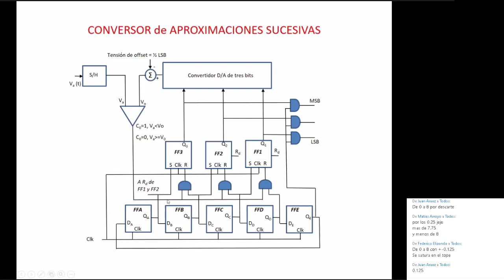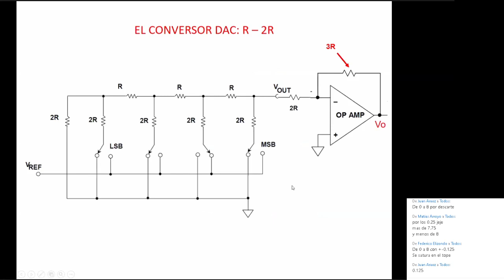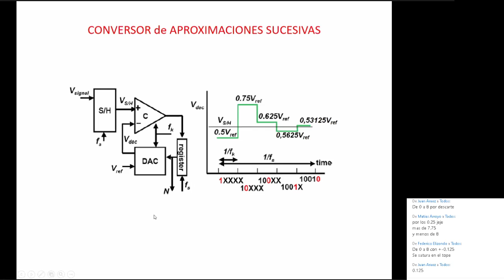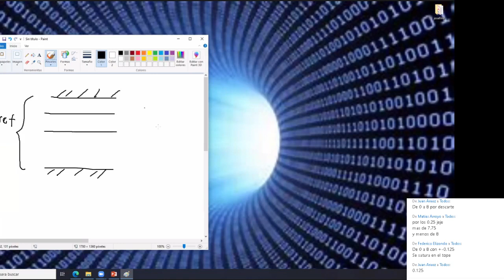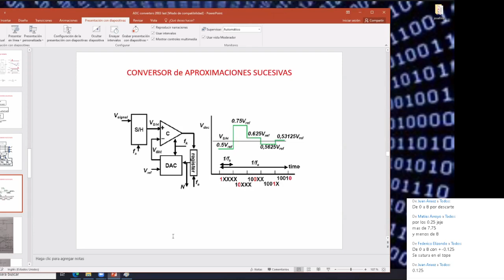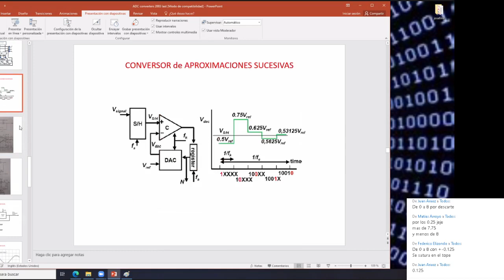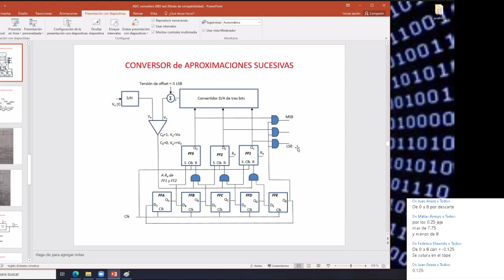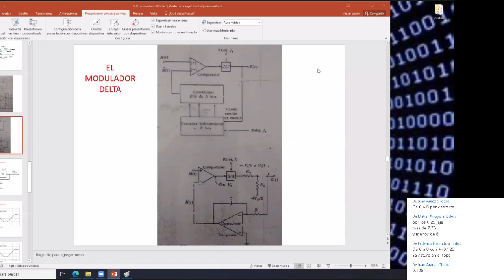Técnicas Digitales II: Teórico 22/10